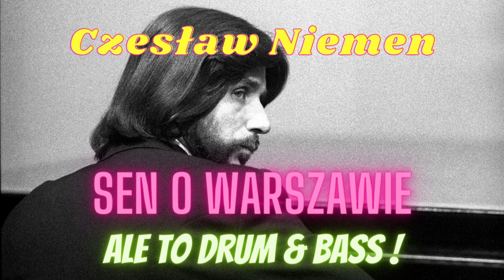Czesław Niemen - Sen o Warszawie, ale to DRUM & BASS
BLUEBOSS (Dybiec/Fuchs) REMIX !